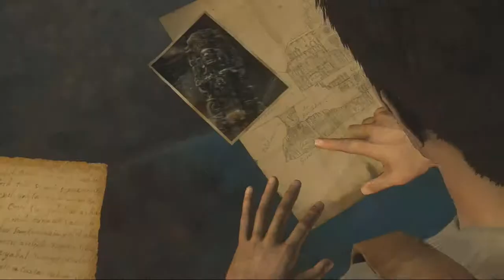Uncharted El tesoro de Drake Dificultad Aplastante Cap 17 El corazon del tesoro